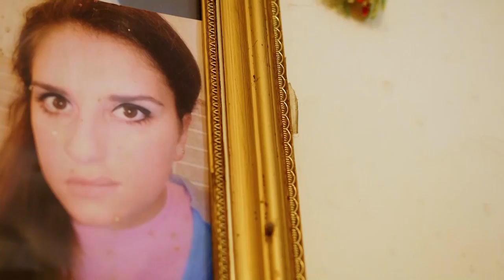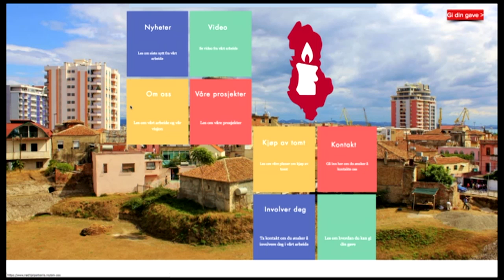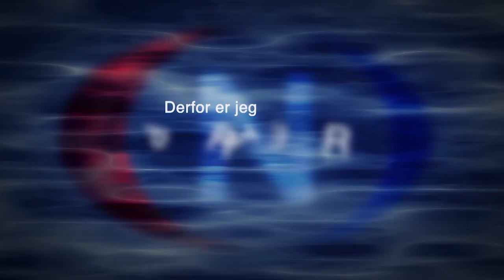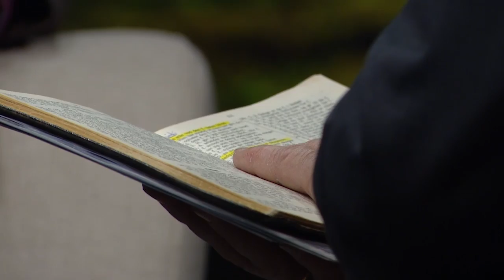Studio Direkte 12.05.2018